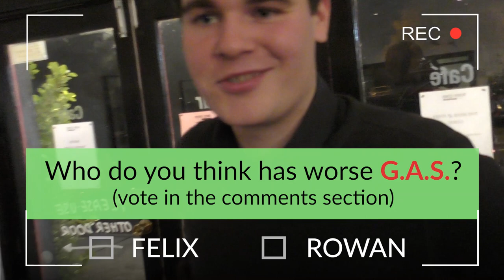Gig Cam | GAS TV @ The Perry Como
GAS TV @ The Perry Como (17 June 2018).

Follow Felix and Rowan on a jazz guitar duo gig at the Perry Como Cafe & Wine Bar. We show you our setup for live gigs and recording as we shred on our guitars for an evening.